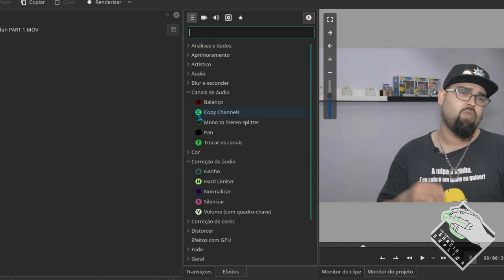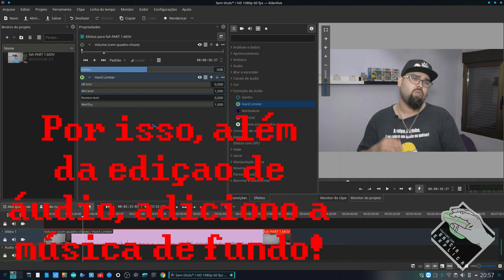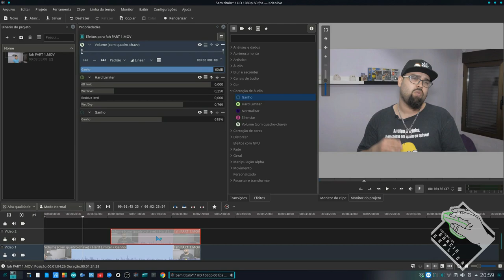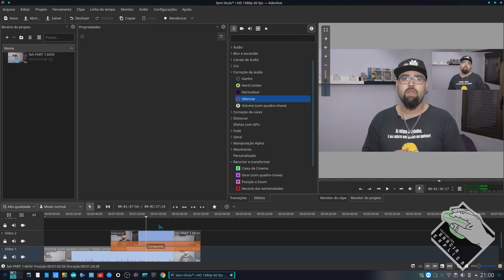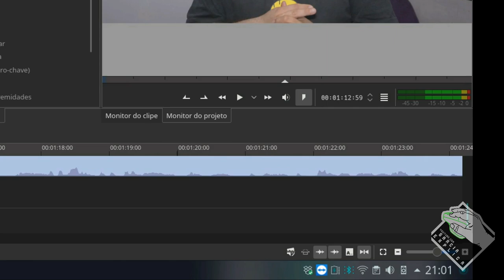Melhore o áudio no KDENLIVE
Neste vídeo demonstro como editar o áudio no Kndelive. Iremos utilizar algumas ferramentes já presentes no programa para promover algumas melhorias no áudio dos vídeos que estamos editando.

Melhore a imagem dos seus vídeos no KDENLIVE -

Segue Link's

CREDITOS:
Para mais info sobre créditos as músicas: